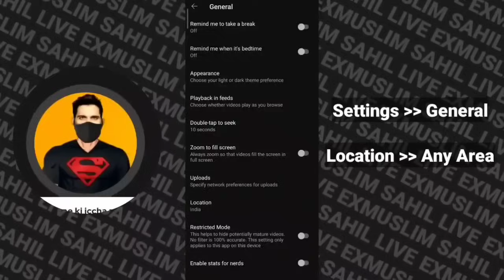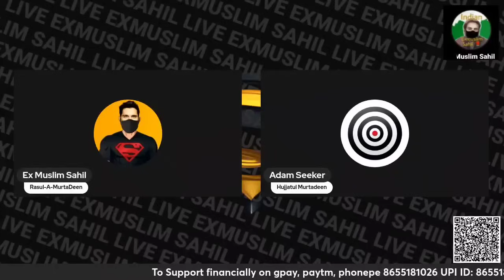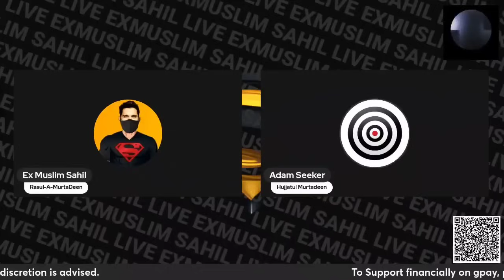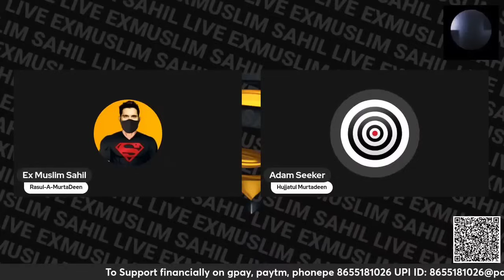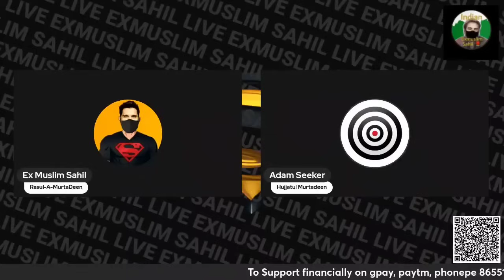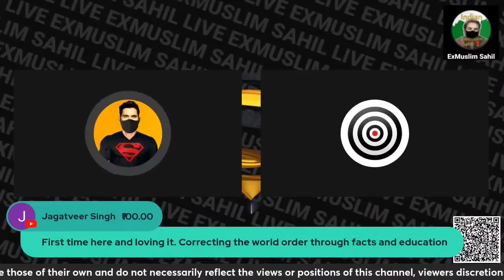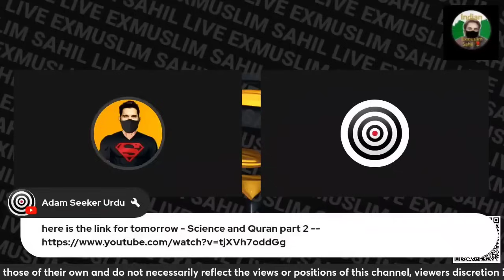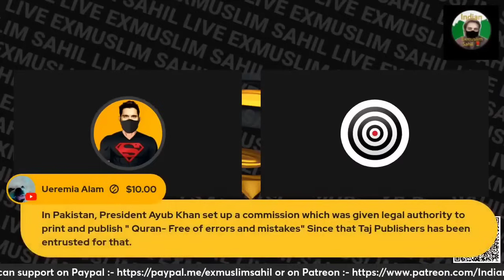Allah Insan Ko Suar Kyon Banata Hai | Exmuslim Sahil